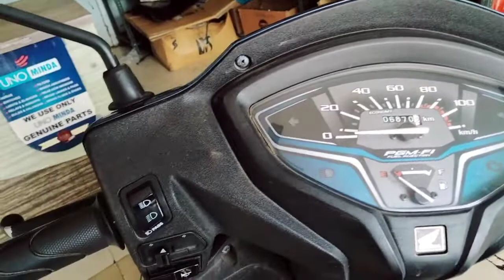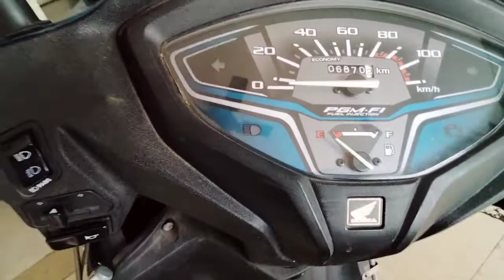Honda Activa bs6 new changes/new features and new look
Honda Activa bs6 new changes
new features and new look
Honda Activa bs6 starting problem
Activa new feature
bs6 Activa ka diki kaise kholen
BA 6 Activa starting problem
bs6 headlight not working problem
Activa bs6 raste mein band Ho jaaye to kaise chalu Karen
Activa bs6 band Ho jaaye to kaise chalu Karen
Activa bs6 ka plug kaun sa lagta hai
Activa bs6 ka sale motor kahan aata hai
Activa bs6 ka Selena start nahin kam kare to kya Karen
Activa bs6 ka ki exam Ho Gaya hai to kya Karen
Activa bs6 ka chechis number kahan aata hai.
Honda Activa bs6 self relay and fuse box details
Honda Activa self starting wiring details
about me. instagram I'm on Instagram as @mechanicmanishyadav. Install the app to follow my photos and videos.